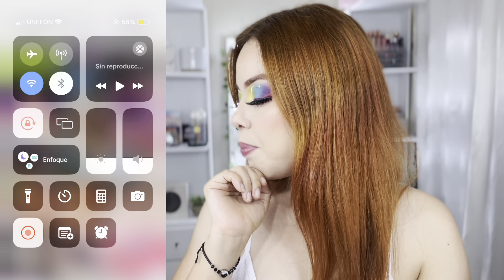TAG DEL MAQUILLAJE ECONÓMICO | Colab con ​⁠@karencitatapia79 | Coraline Cardoza